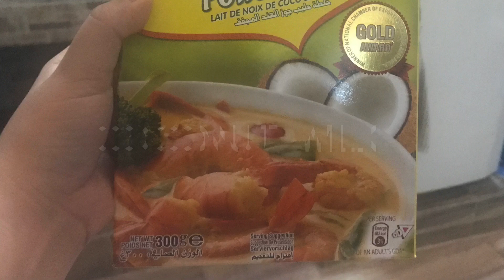Simplehan lang Naten| GINATAANG PUSO NG SAGING| Quick and Easy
Here’s a food recipe that you can prepare during this quarantine
***Siguraduing nakababad sa tubig overnight ang puso ng saging para matanggal ang mapait nitong lasa